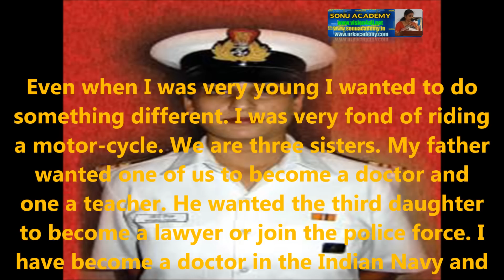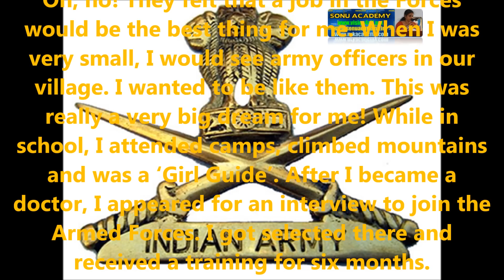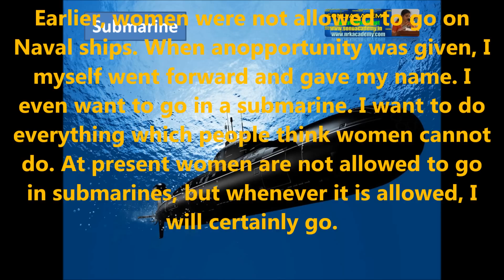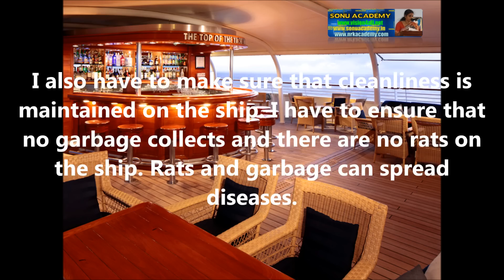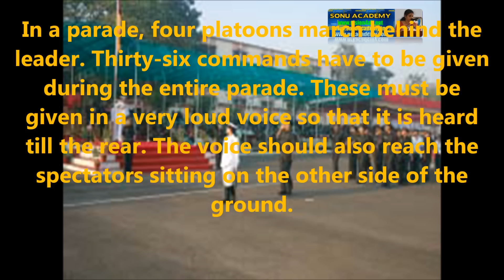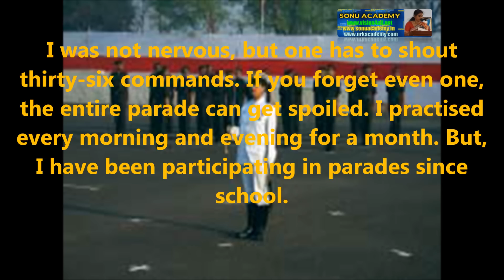DEFENCE OFFICER WAHIDA | CBSE | CLASS-IV | BIOLOGY | @NANDITHA.AKUNURI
DEFENCE OFFICER WAHIDA-CBSE-CLASS-IV